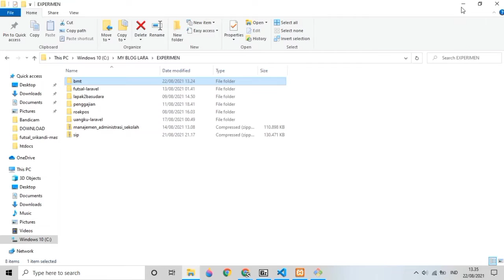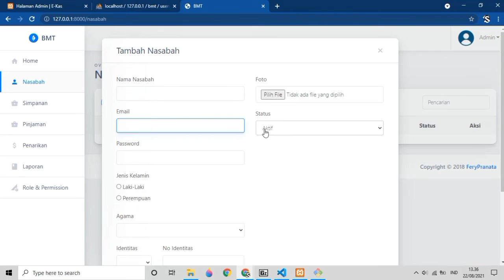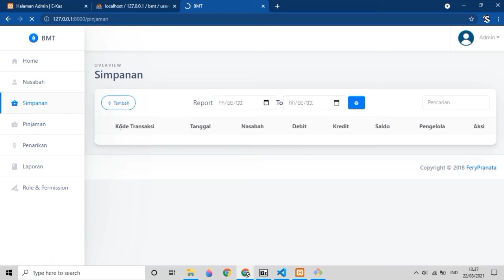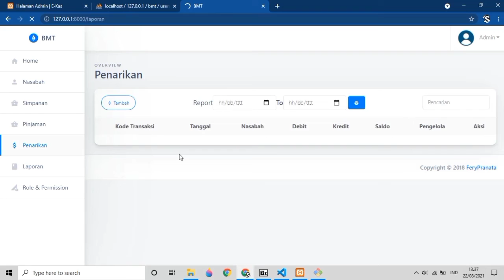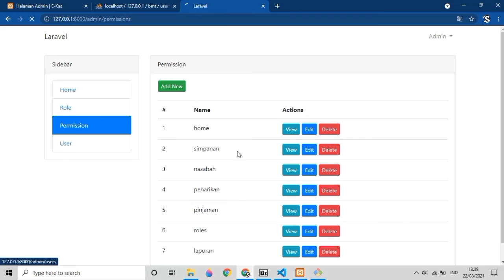APLIKASI KOPERASI SIMPAN PINJAM BERBASIS WEBSITE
Source Code Aplikasi Web yang dibagikan pada kesempatan kali ini adalah Aplikasi BMT Koprasi Simpan Pinjam Cocok untuk pemula yang sedang mencari referensi belajar perancangan web

Youtube Channel Candil Code, Tidak Bosan Bosannya Saya Mencoba Berbagi Source Code Aplikasi Web Secara Gratis,